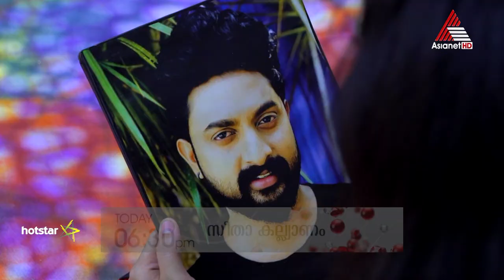കല്യാൺ പോലീസ് കസ്റ്റഡിയിൽ!! തന്റെ ഭർത്താവിനെ രക്ഷിക്കാൻ അനിയത്തിയുടെ കാല് പിടിച്ച് സീത..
കല്യാൺ പോലീസ് കസ്റ്റഡിയിൽ!! തന്റെ ഭർത്താവിനെ രക്ഷിക്കാൻ അനിയത്തിയുടെ കാല് പിടിച്ച് സീത.. പ്രിയതമന്റെ മരണത്തിൽ തകർന്ന് സ്വാതി